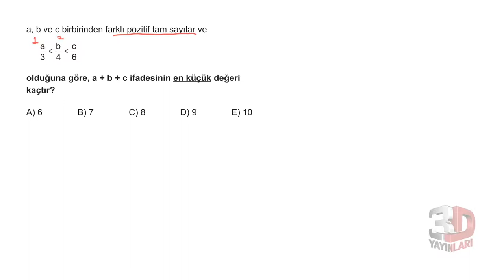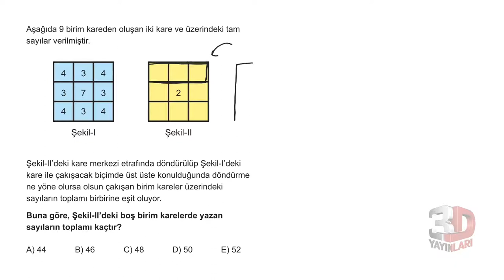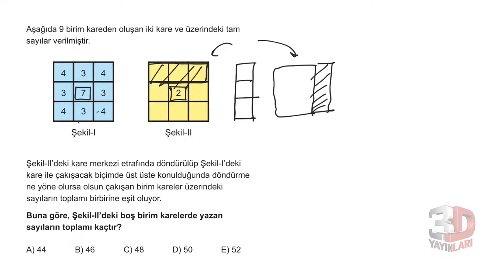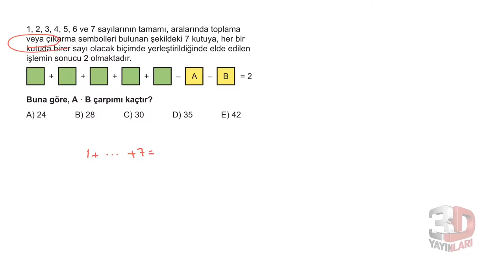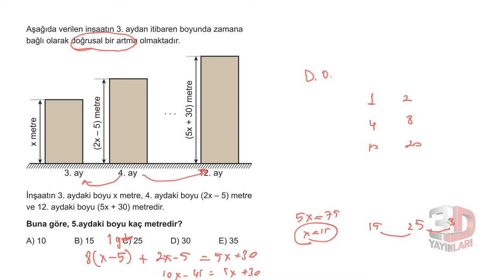3D TYT MATEMATİK BÖLÜM - 1 (BİREBİR ÖSYM)TEST -58( üslü sayı denklem bilgisi)